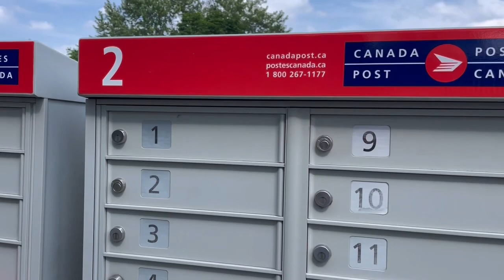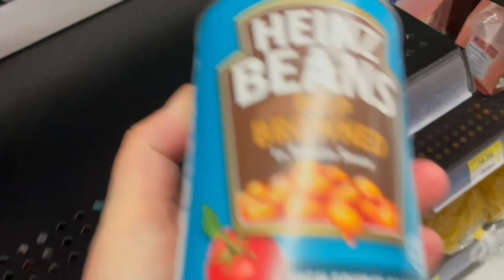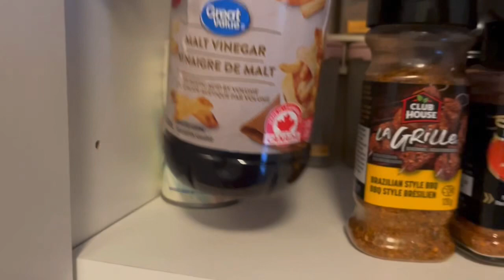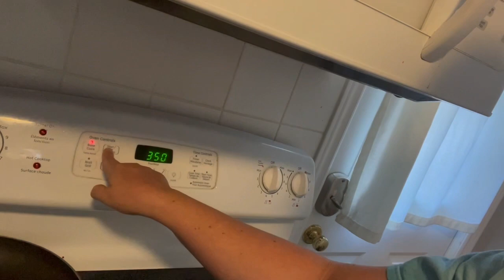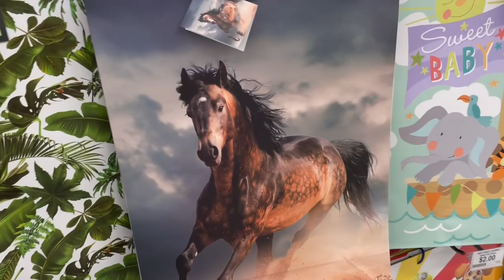I made cookies!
This is the recipe I used if you can figure out where I went wrong 😂